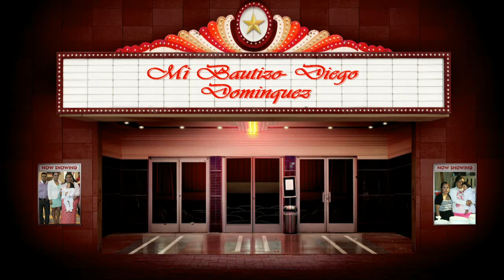DIEGO DOMINGUEZ VIDEO-1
DIEGO DOMINGUEZ-MI BAUTIZO VIDEO-1
CATHOLIC CHURCH MARY IMMACULATE
PRODUCCIONES
SANJINES FILMS
@USA,2015